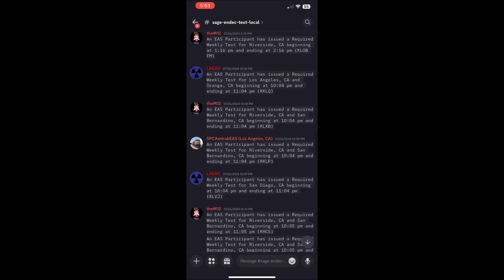KLOVE Tested Again 3 Days Later (EAS #21006) 7/29/24